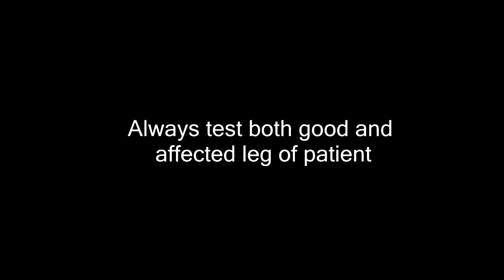Thompson's (Simmonds') Test (Sign for Achilles Tendon Rupture)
Members:
Federick Marquez
Jovilyn Ugdang
Jesherry Tan
Jack Villalobos